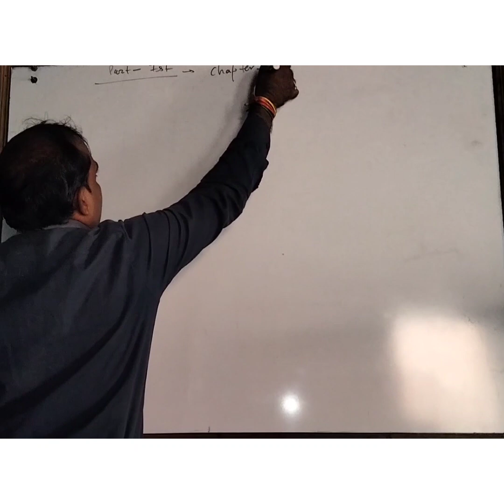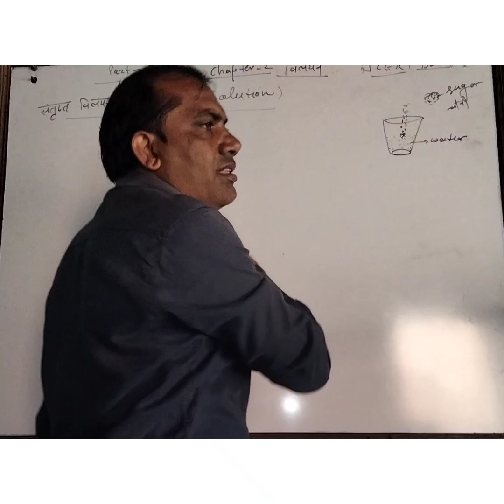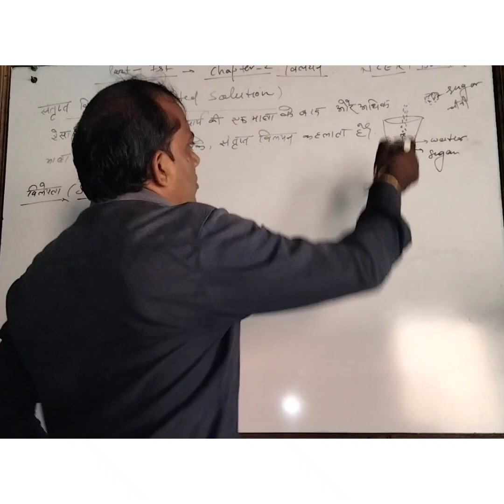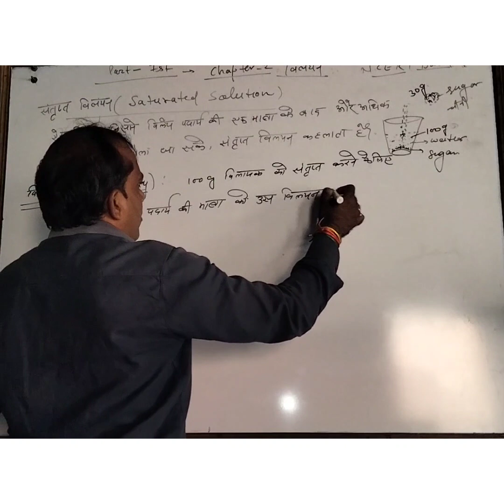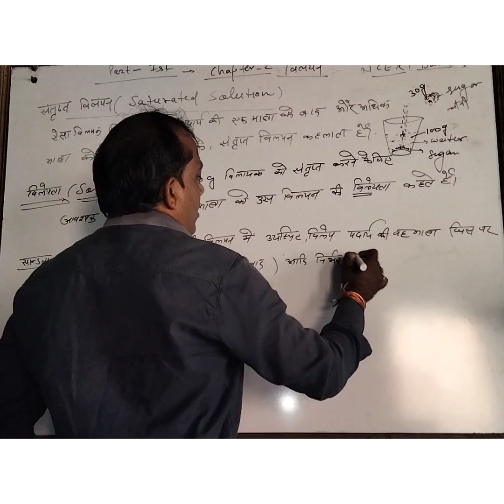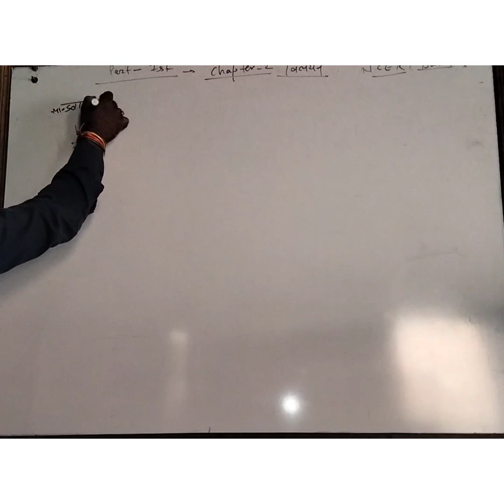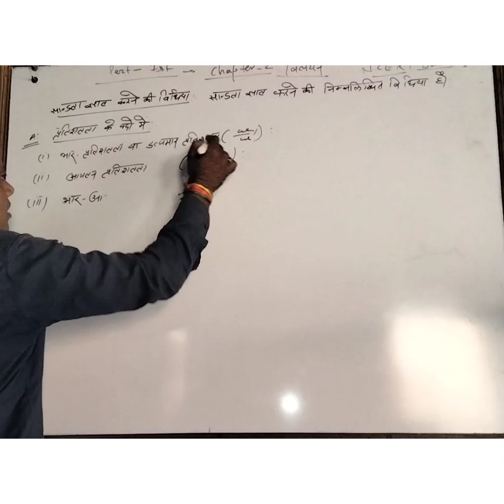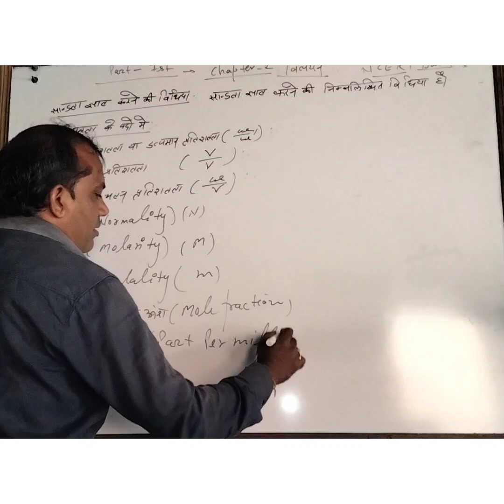सान्द्रताकी परिभाषा और प्रकार